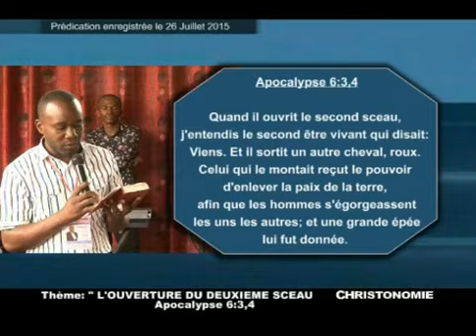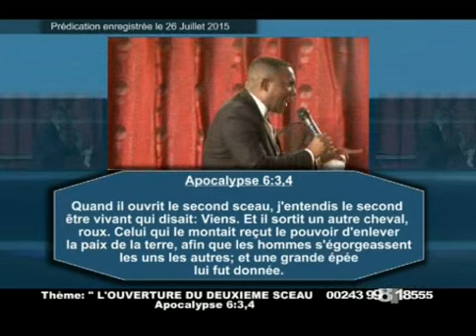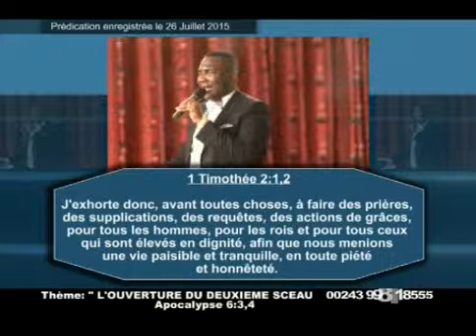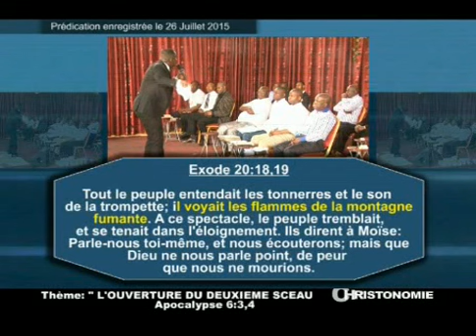Pasteur Godé MPOY: "L'OUVERTURE DU DEUXIÈME SCEAU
Quand il ouvrit le second sceau, j'entendis le second être vivant qui disait: Viens.
Et il sortit un autre cheval, roux. Celui qui le montait reçut le pouvoir d'enlever la paix de la terre, afin que les hommes s'égorgeassent les uns les autres; et une grande épée lui fut donnée.
Apocalypse 6:3,4